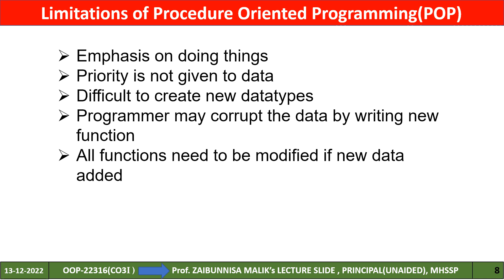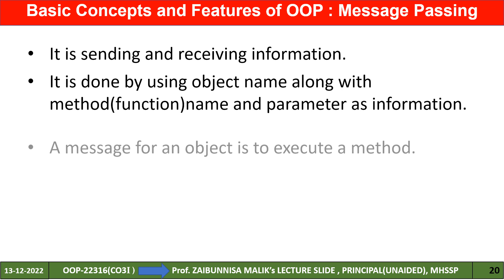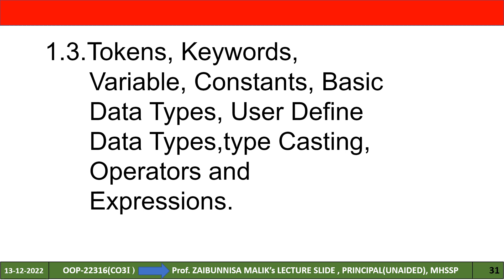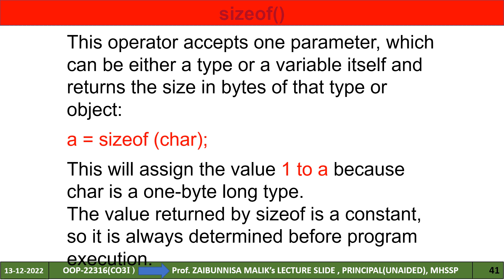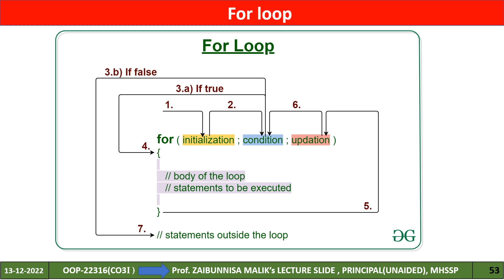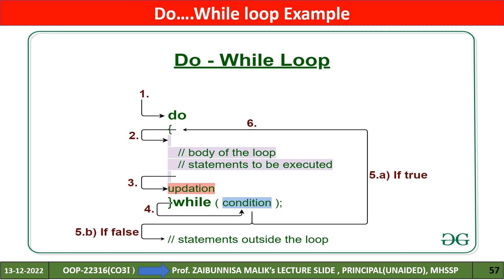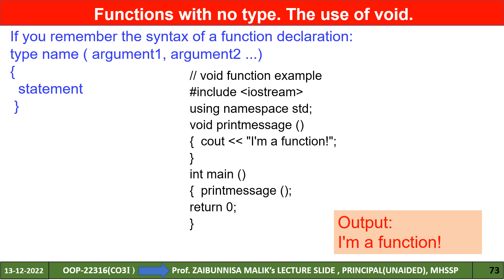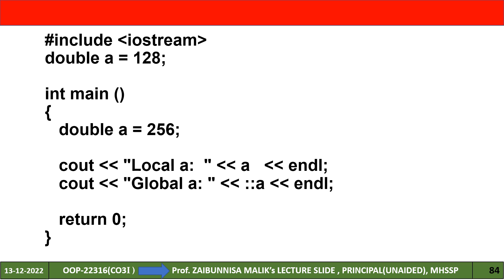UNIT-1 Principles of Object Oriented Programming